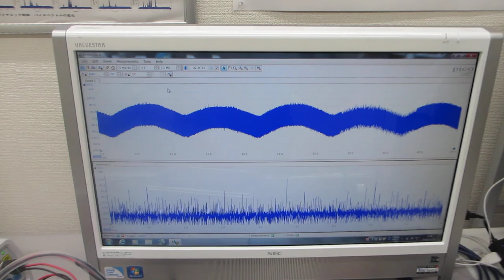超音波とファインバブルによる表面改質処理の効果（超音波洗浄器の制御実験）